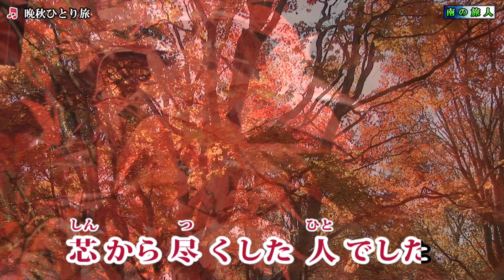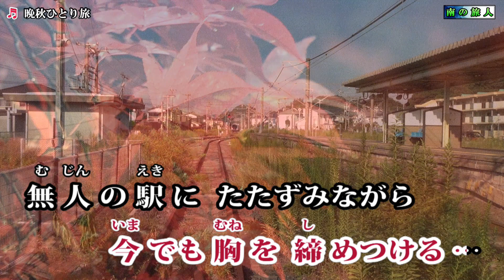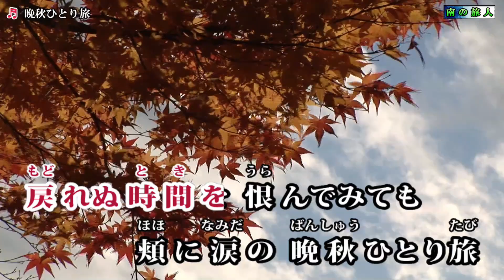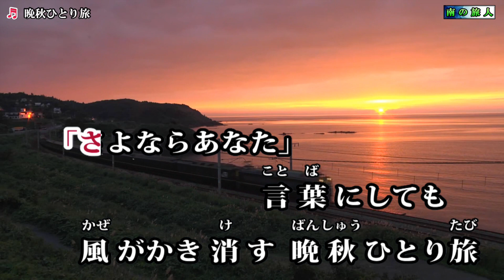真咲よう子【晩秋ひとり旅】カラオケ